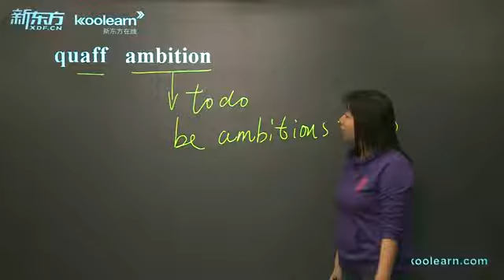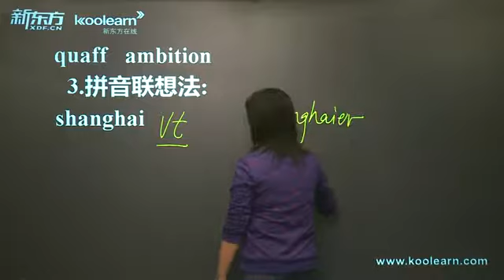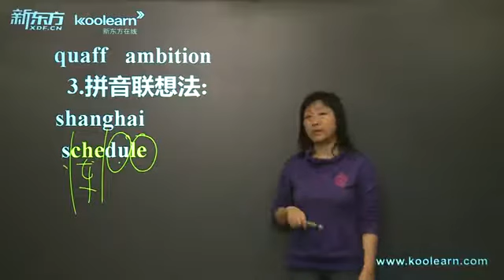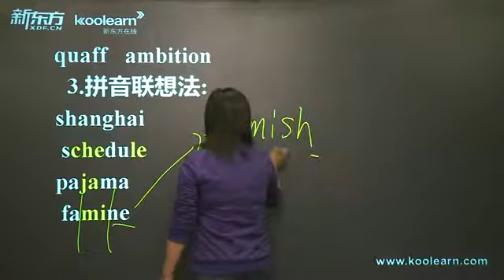赵丽托福词汇8000 1-4